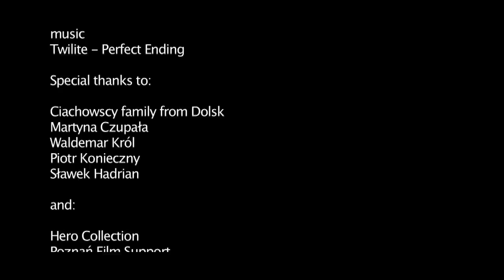He War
Short film "He War" (recommended to watch in HD)

Cast:

legionary Aleksander Podolak
ela  Danuta Rej
son Jan Marcinowski
daughter Hania Wojtaszek
andrzej Andrzej Fasiecki
natasza Julita Mańczak
oxana Ela Korsak
stuntman Maciek Nowak

written and directed by Marcin Mikulski
D.O.P. Maciej Twardowski
producted by Marcin Mikulski
assistant cameraman Kuba Łączny
edited by Marcin Mikulski
sound Kasia Szczerba
make-up and costumes Hania Wojtaszek
script supervisor Julita Mańczak
crane Marek Polaszewski
music Twilite - Perfect Ending

Thanks to:

Ciachowscy family from Dolsk
Martyna Czupała
Waldemar Król
Piotr Konieczny
Sławek Hadrian

and

Hero Collection
Poznań Film Support
Kamereon Media
Farouk Systems Polska
Meggot Entertainment Bistro

Poznań 2011